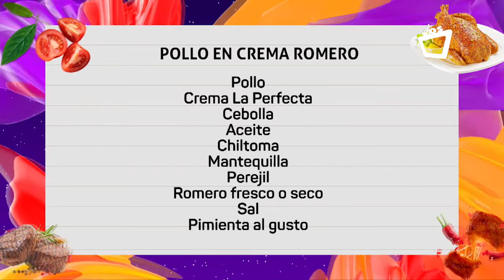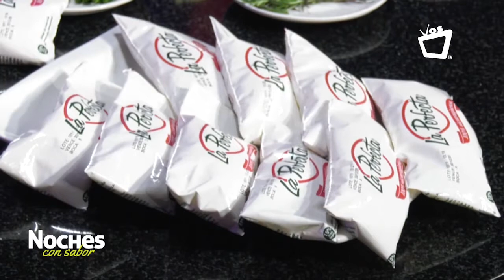NOCHES CON SABOR || Exquisita receta de pollo en crema de romero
Preparemos unas recetas exquisitas y fáciles con el chef Juan Carlos Gutiérrez.